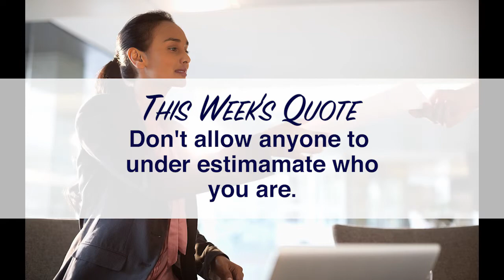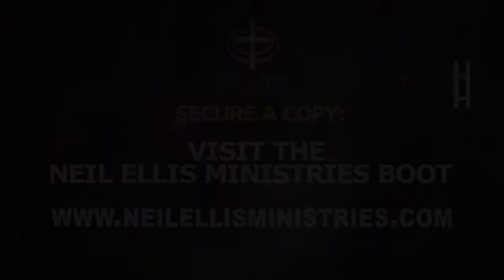Sermon Recap April 1st